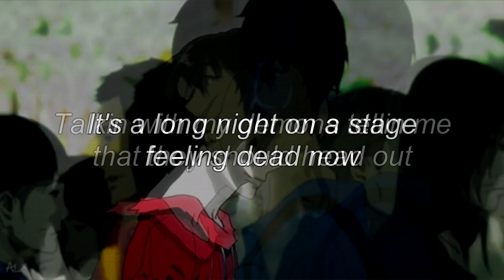Chri$tian Gate$ - fuck you ( slowed , bass bossted & reverb )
She told me that she done with me
She don’t see the way I see shit
She don’t like the way I dress and how i speak
I told her I don’t need to change
So leave if that’s your reason
You can go stomp your feet
You won’t find a guy like me

So I said fuck you
Yeah I might be skinny but I fucked you
When I told my friends they said they fucked too
Really I don’t even give a fuck who

So I’m like fuck this
I’m so high
I don’t think I can function
Imma start a fight with a random on some fuck shit
Throwing up my drink in the back of a function

I’m cutting all my friends out
I even cut the voices in my head out
Talking with my demons telling me that they should head out
It’s a long night on a stage feeling dead now
Take a bath with a stun gun
Live a short life but a fun one
Five inch heels with her jean buttons undone
Truck stop shorty in the city she a young one

(Elation)
I don’t wanna go home
You been on my mind so much
I can’t breathe
Shawty I can do this alone
C2 in this cup got me feeling pretty fucked up
So you want to know what it’s like to be me
I’ve been on the road so the show's on repeat
I ain’t slowing down if you feeling crazy feeling crazy